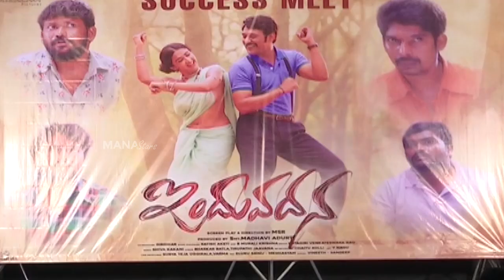Induvadana Movie Success Meet | Varun Sandesh | Manastars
Watch Induvadana Movie Success Meet